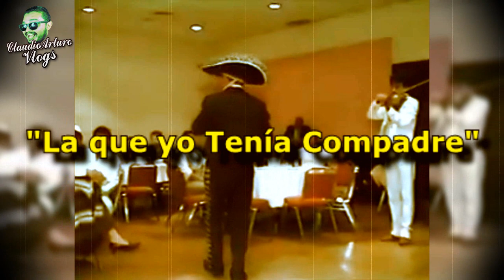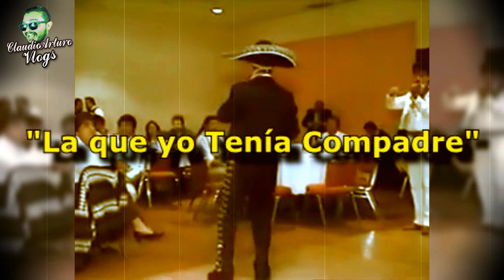⚡En esta CANCIÓN ANTONIO PEDRO recuerda que en REALIDAD fue PEDRO INFANTE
ABRAZOOOOOS!!! :'D